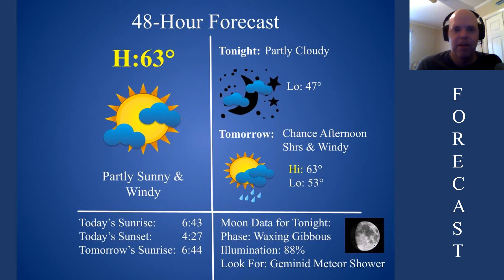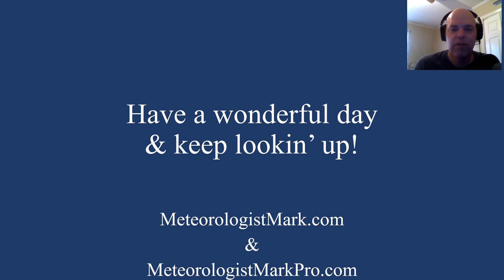ForecastAtAGlance121521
Plateau forecast for Wednesday, Dec. 15, 2021